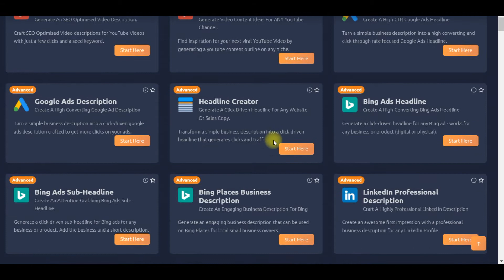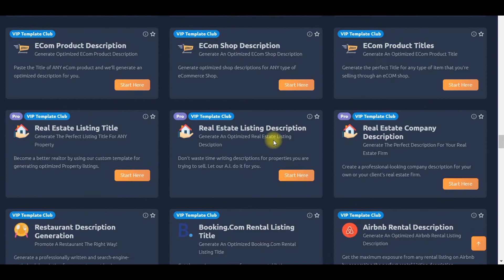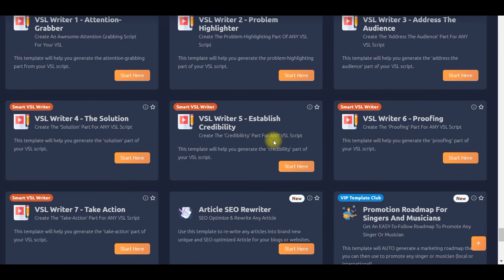SOFTWARE 5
DO YOU WANT TO START YOUR OWN BUSINESS ?

WE CAN GIVE YOU THIS SOFTWARE + 49 MORE SOFTWARE FREE TO USE.
WE WILL PROVIDE YOU WITH FREE TRAINING.

CREATE OUTSTANDING VIDEOS AND SELL TO CUSTOMERS OR UPLOAD IT ON YOUR YOUTUBE CHANNEL FOR UNLIMITED EARNINGS.

WE WILL ALLOW YOU TO SELL THIS SOFTWARE ALSO.

YOU WILL NOT GET SUCH OPPORTUNITY ANYWHERE IN THIS WORLD

NO EXPERIENCE OR SKILL REQUIRED.

THANKS